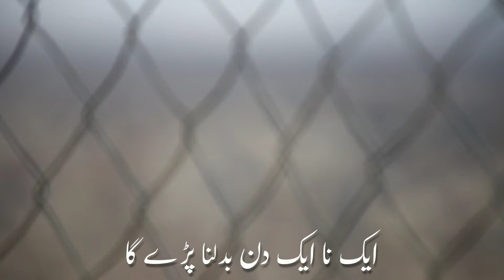New Naat Status |Naat Sharif Status Islamic status New status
@Al Hafiz Islamic Release